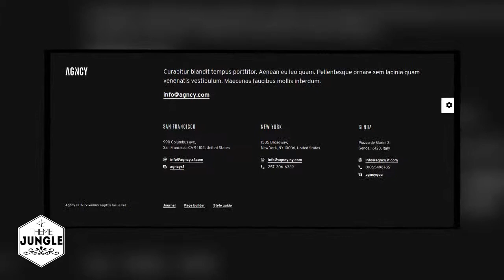Agncy│Creative & Modern Portfolio WordPress Theme + Download